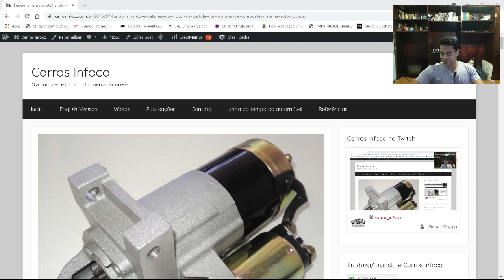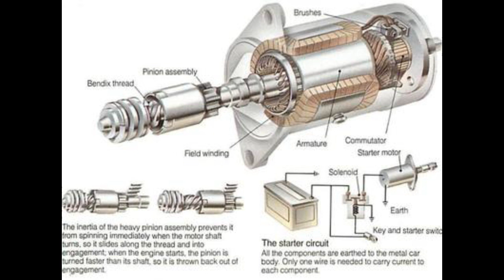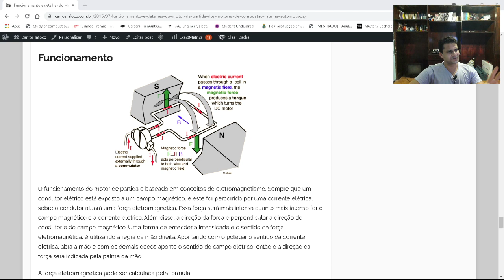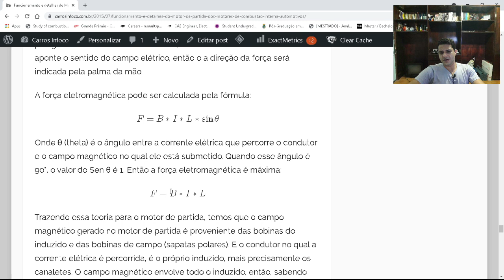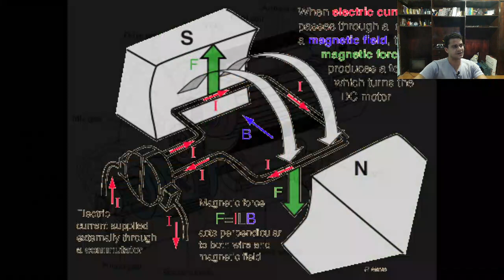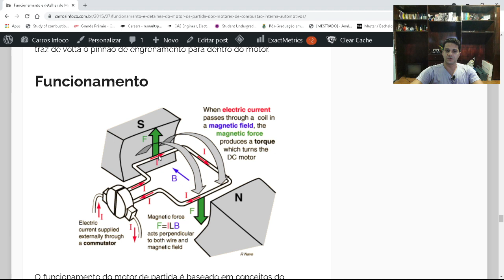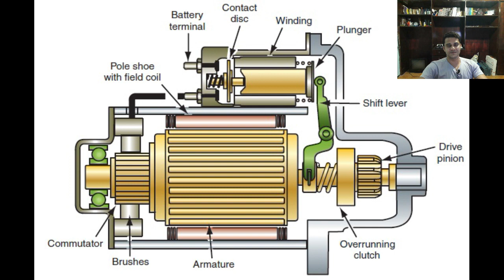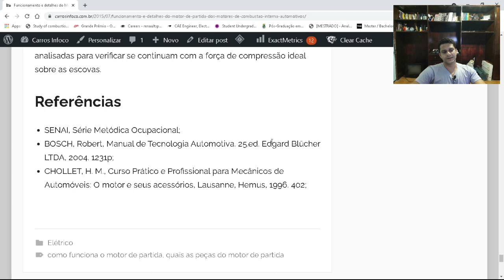Funcionamento e detalhes do Motor de Partida - Parte #2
Para que o motor de combustão interna comece a funcionar, este precisa de um estímulo externo, algo que supere a inércia de seus componentes e o faça ganhar velocidade suficiente para finalmente, funcionar por si só. Este estímulo chama-se Motor de Partida, um motor de corrente contínua capaz de girar em uma rotação mais alta que a rotação mínima de funcionamento do motor de combustão interna (rotação de partida). Saiba mais sobre o motor de partida no artigo de link abaixo:

Se você gosta de jogos de corrida, pode ser que você goste de carros também. Que tal conhecer mais sobre o assunto? Recomendo o meu site, o Carros Infoco, onde ajudo as pessoas a entenderem mais sobre automóveis. Acesse o link abaixo: